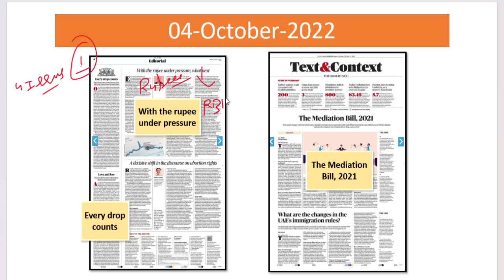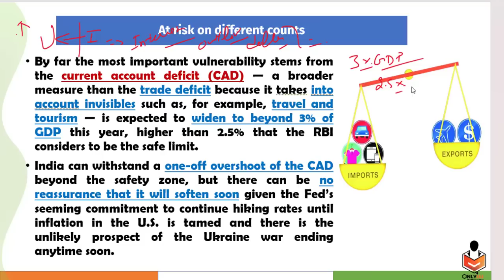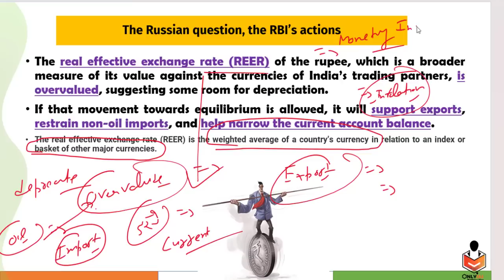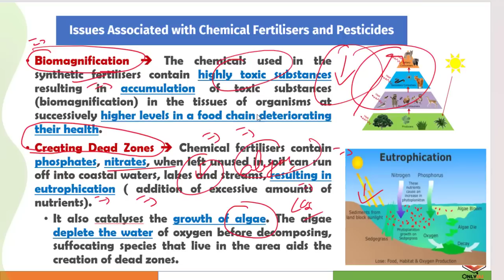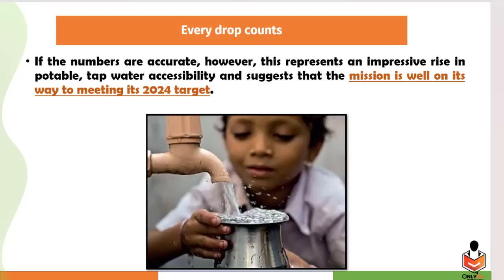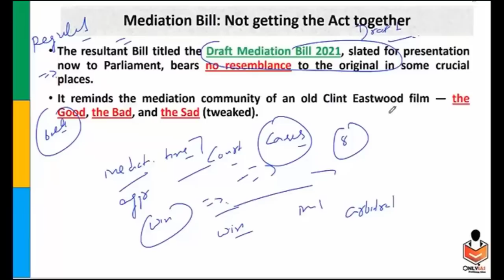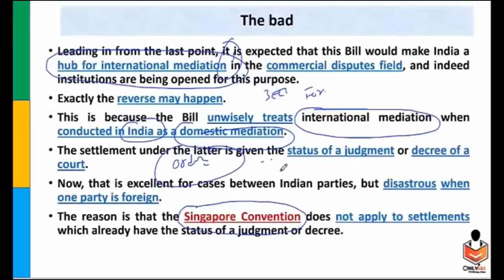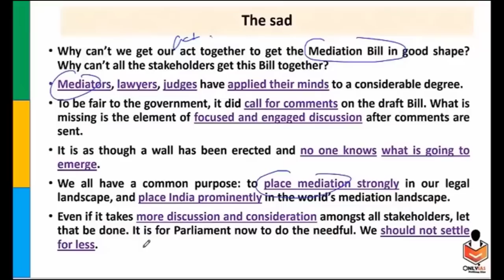4 October 2022, Editorial And Newspaper Analysis, Mediation, Rupee, Water, Agrochemicals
Important Topic:
00:00 - Introduction
01:13 - Weak Rupee (GS Paper 3)
12:05 - Agrochemicals (GS Paper 3)
20:39 - Jal Jeevan Mission (GS Paper 2)
24:09 - Mediation Bill, 2021 (GS Paper 2)